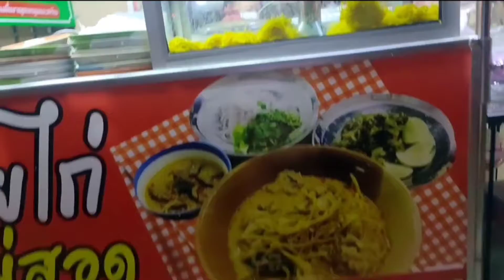ข้าวซอยเจ้าอร่อย ร้านอาหาร จ.ตาก ของกินตาก ที่เที่ยวตาก Tak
สวัสดีค่ะหิวตอนดึกๆแบบนี้ต้องออกมาหาไรกินค่ะร้านนี้เลยค่ะเค้าปิดสามทุ่มข้าวซอยเจ้าอร่อย